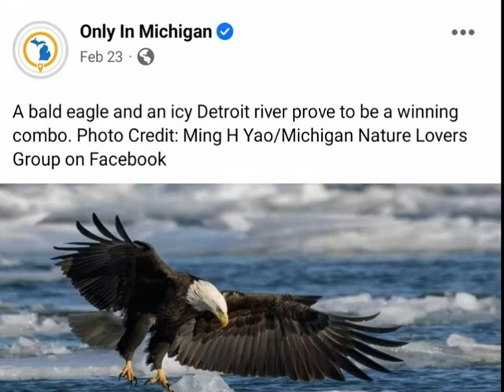Bald Eagles on the icy Detroit River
A short presentation of my eagle shots on Detroit river.